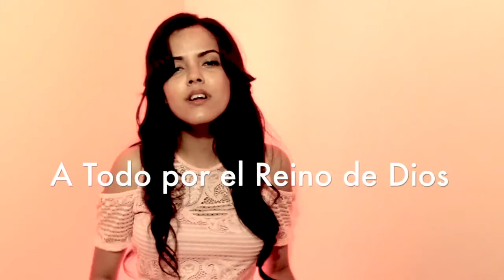LA GENTE QUE ME AGRADA - Any Borges | Prédicas cortas Para Jóvenes y adolescentes Cristianos 2020